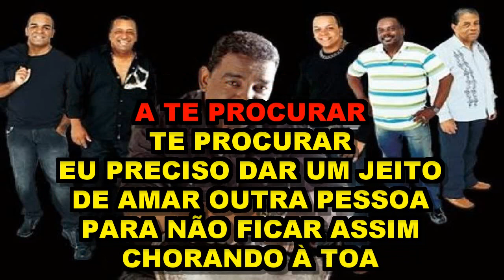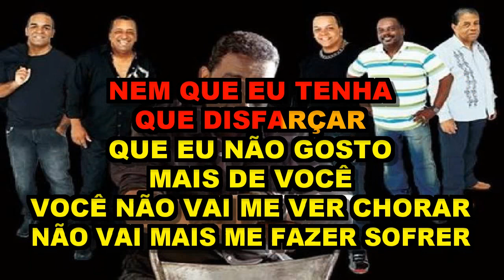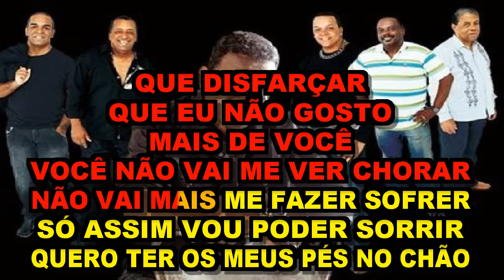Preciso Dar Um Jeito - Raça Negra ( Karaoke)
Composição: Arthur Moreira